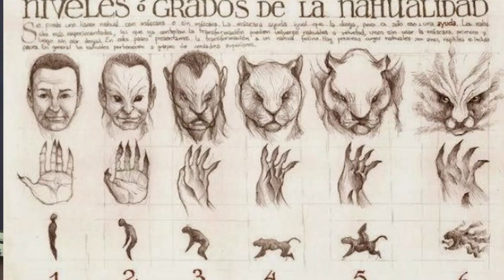El misterio de LOS NAHUALES || ¿Hombres o animales?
¿Has escuahcdo alguna de las tantas leyendas que existen sobre LOS NAHUALES? Sin duda son personajes que estan muy presentes en el folclor de las historia de nuestro pais y aquí te dejo algo sobre estos misteriosos seres.

Cuchaaaaaaaaooooooooooooo!